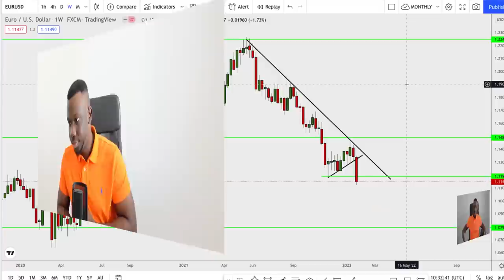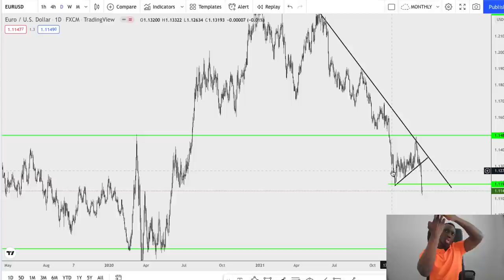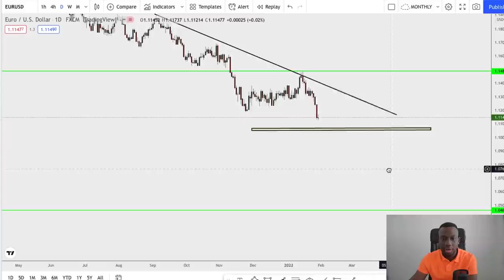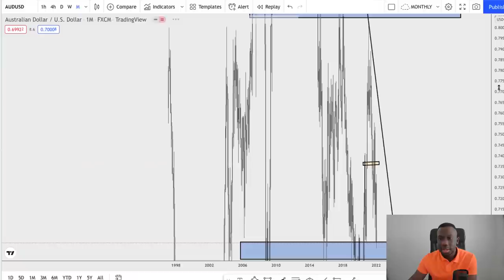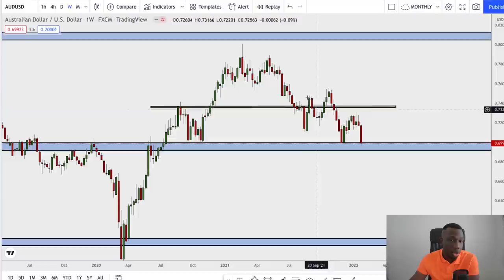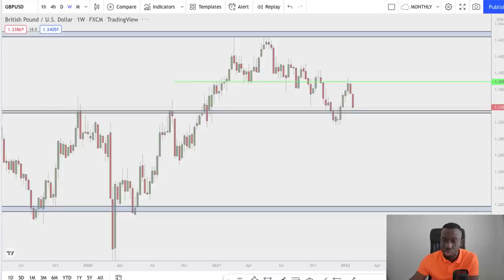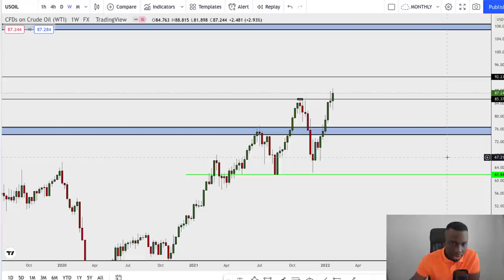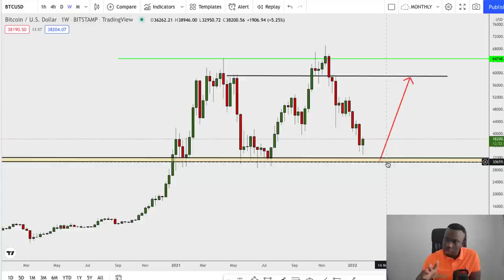MOST PROFITABLE FOREX STRATEGY FOR 2022 [REVEALED] - Trader Talk Vol.21